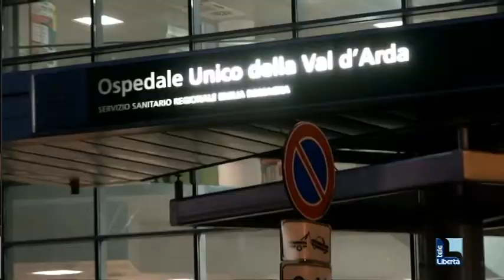Ospedale di Fiorenzuola: in 1.000 contro la chiusura. Lunedì incontro sulle perizie